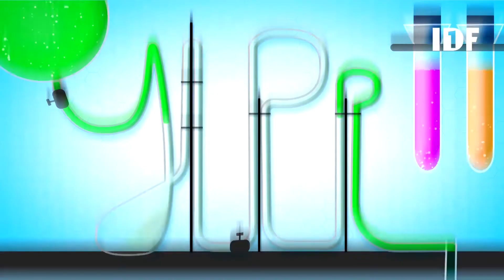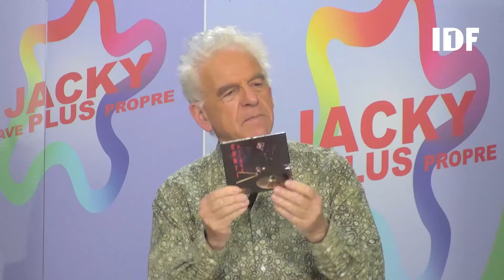JLPP - 15/06/2021 - Partie 1/2 - Jacky lave plus propre